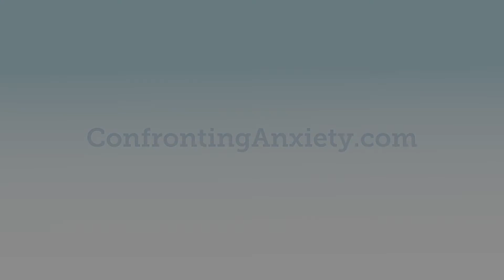Confronting Anxiety Testimonials